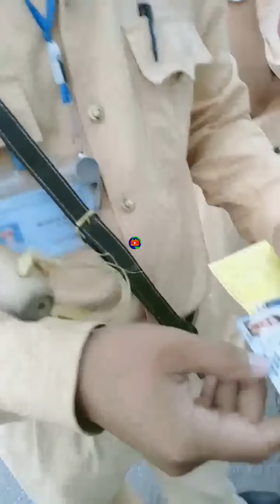Thanh Niên Cứng Luật Đọc Vanh Vách Khiến CSGT Giao Thủy Nam Định Chán Lăn